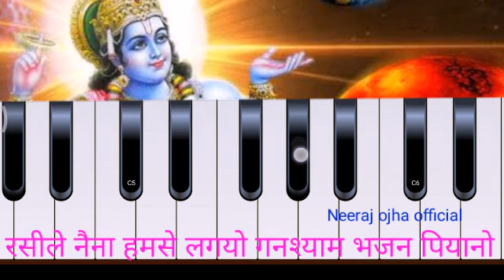रसीले नैना हमसे लगयो गनश्याम भजन bhajan piano harmoniyam neeraj ojha official video chat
रसीले नैना हमसे लग रही हो घनश्याम bhajan piano harmoniyam neeraj ojha official video chat neerajojhaofficial new song piano harmoniyam neeraj ojha official video